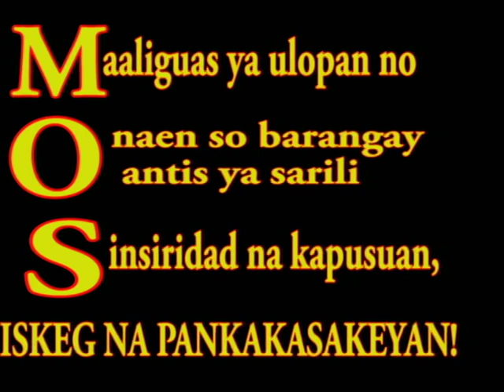Guilig TEAM M.O.S.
TEAM M.O.S.
MARILYN OCAY SORIANO

EMAC OCAY
MENCY Cera
ONYONG Gutoman
DANNY Macaraeg
JHING Menendez
LOUIE Prestouza
ALIW Razo
MILA Tibunsay

Barangay GUILIG, Mangaldan, Pangasinan